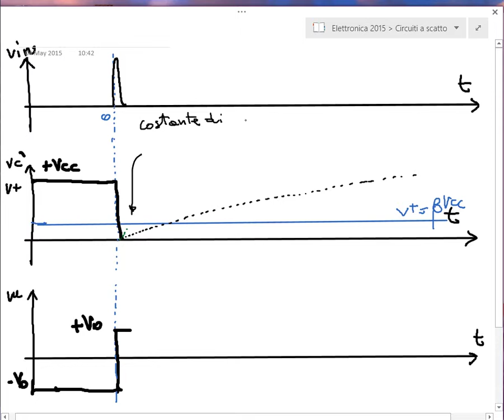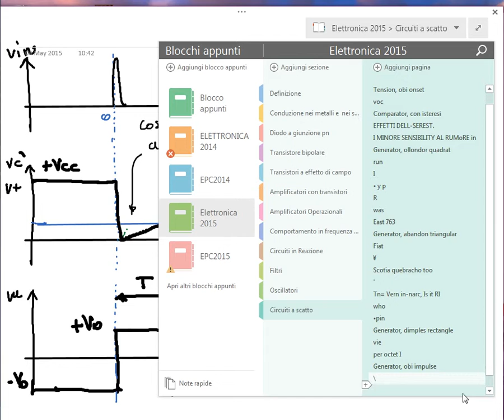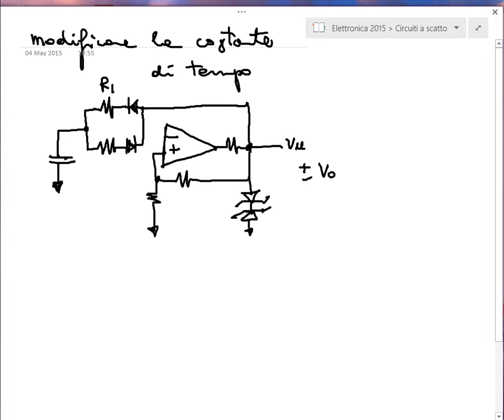Generatore di impulso rettangolare - Lezione - Elettronica - 2015